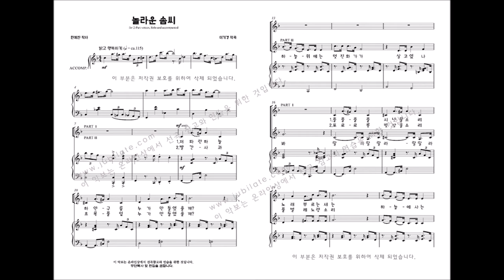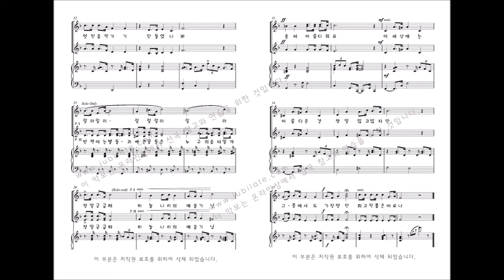[어린이성가] '선물' 04. 놀라운 솜씨-이기경